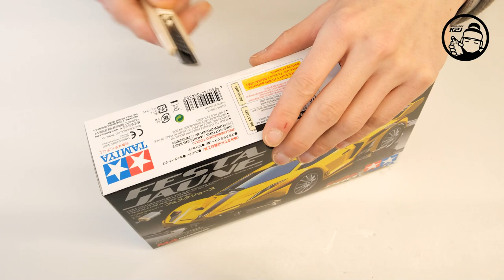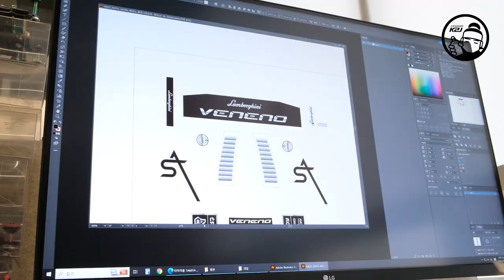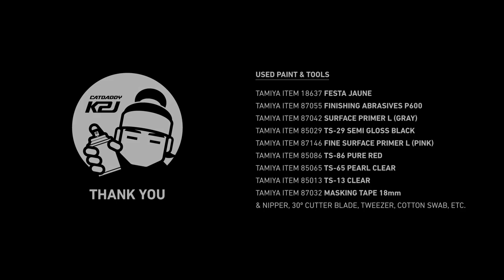Mini 4WD Painting 05_FESTA JAUNE